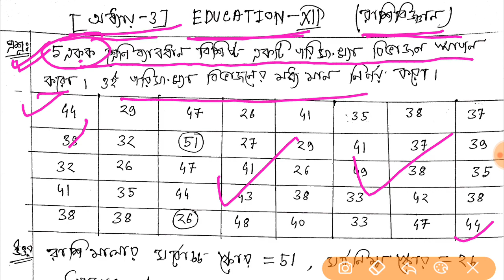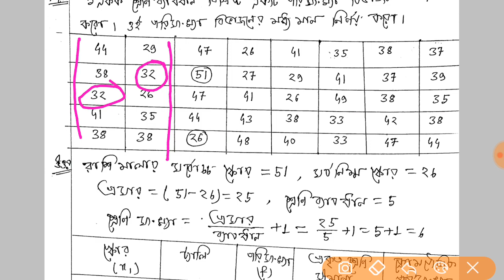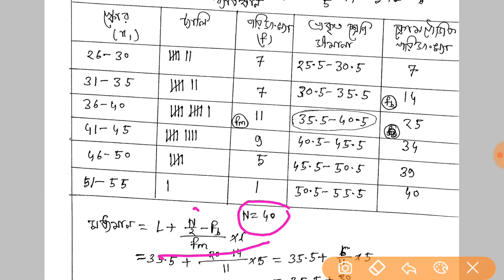মধ্যমান নির্ণয় / উচ্চ মাধ্যমিক শিক্ষাবিজ্ঞান এর অংক / h.s education suggestion 2022